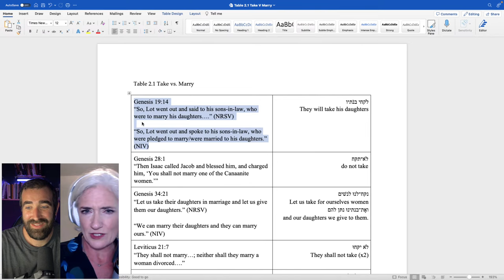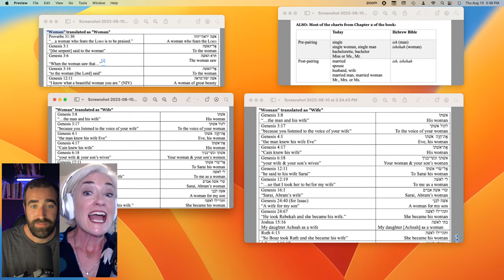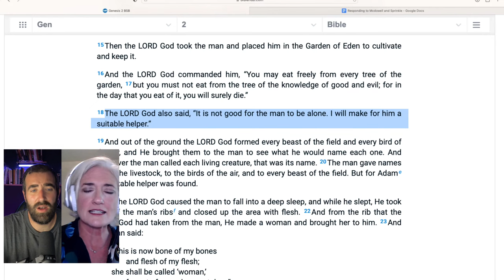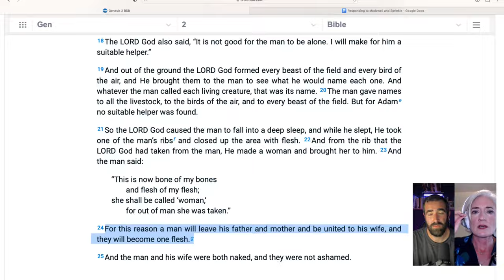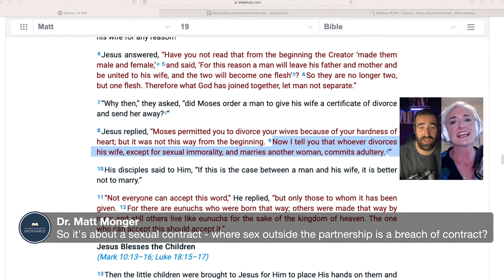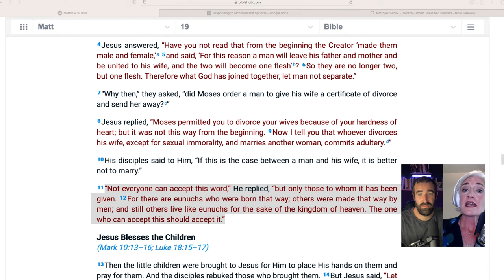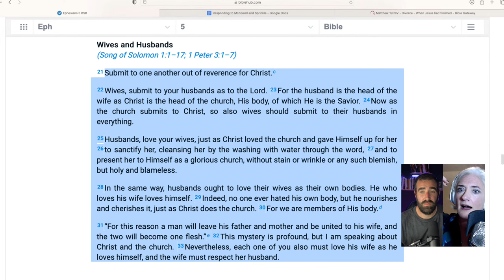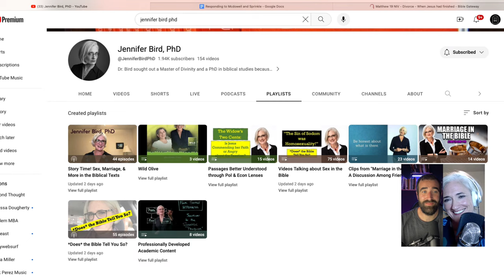Responding to Sean Mcdowell and Preston Sprinkle | The New Evangelicals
The New Evangelicals: Sean McDowell and Preston Sprinkle recently laid out their most convincing arguments in defense of traditional marriage. Dr. Jennifer Bird joins me to respond and suggest that you might not want a biblical marriage after all.

The New Evangelicals exists to support those who are tired of how evangelical church has been done before and want to see an authentic faith lived out with Jesus at the center. On this channel, you'll see videos from our founder Tim Whitaker and our incredible guests as they react and respond biblically to topics such as Christian Nationalism, church hurt, terrible Christian movies, bad conservative Christian takes, and MUCH more!

We are committed to building a caring community that emulates the ways of Jesus by reclaiming the evangelical tradition and embracing values that build a better way forward. If you’ve been marginalized by your faith, you are welcome here. We’ve built an empathetic and inclusive space that encourages authentic conversations, connections and faith. Whether you consider yourself a Christian, an exvangelical, someone who's questioning your faith, or someone who's left the faith entirely, you are welcome here!